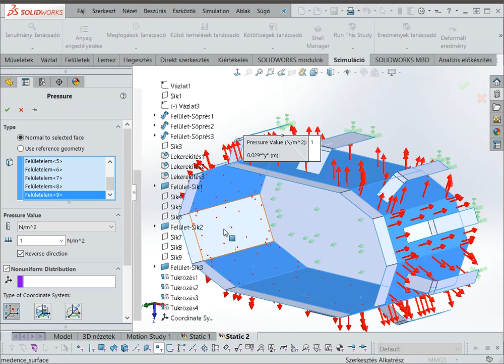Szimuláció tippek és trükkök 1: Analysis library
A Szimuláció tippek és trükkök 1. c. 2016. augusztus 31-én megjelent blogbejegyzésünkben olvashattok a SOLIDWORKS Simulation Analysis library használatáról.

EuroSolid Kft.
Kövess minket!
Az EuroSolid Kft. közel 20 éve foglalkozik CAD/CAM/PLM/MDC rendszerek bevezetésével, folyamatoptimalizálással és műszaki illetve gyártástechnológiai szoftverek oktatásával és támogatásával. Cégünket a megalakulása óta az a cél vezérelte, hogy magas szakmai színvonalon és a leghatékonyabb módon segítse a gépészeti, terméktervezésben és gyártásban tevékenykedő vállalkozásokat műszaki kihívásaik megoldásában. Mára az EuroSolid Kft. a piac egyik vezető szereplőjévé vált és több mint 600 partnerrel rendelkezik. Cégünk a SOLIDWORKS rendszerek kizárólagos viszonteladója és egyedüli minősített oktatási valamint támogatási központja Magyarországon. Tevékenységünk a SOLIDWORKS képviseletében kiterjed a szakmai ügyféltámogatásra, oktatásra, adatkezelő rendszerek kiépítésére, tervezési feladatok fel- és átvállalására illetve különböző szoftveres vizsgálatokra. Since the foundation of the company the aim has been to provide the most effective solutions to complex engineering and design issues. As the certified reseller of SolidWorks in Hungary the company provides technical support, education and handles the distribution of 3D CAD software in the country. In the past years SolidWorks product portfolio has been expanded with SolidWorks Plastics and Electrical programmes beside SolidWorks Simulation, Enterprise Product Data Management and Composer software which enable to cover greater scope of engineering problems and to ensure that our clients obtain the appropriate solutions in time. The company also provides CAM solutions such SolidCAM and HSMWorks which are fully integrated in SolidWorks.